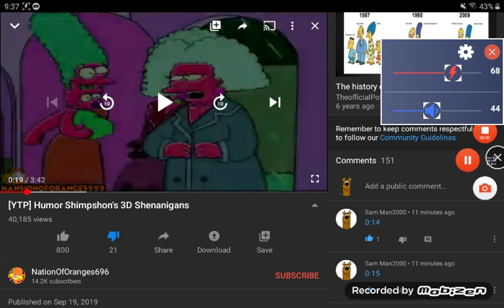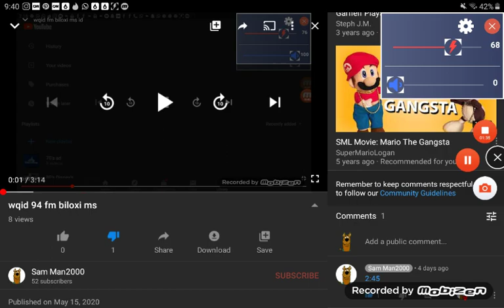bird kultgen ford waco Texas commercial 2006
sam man2000 meridian ms 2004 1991